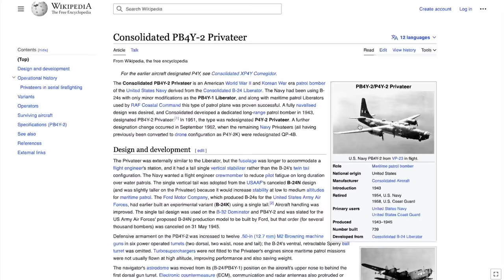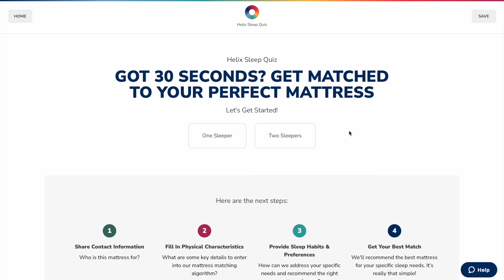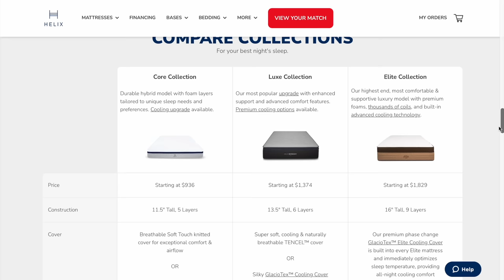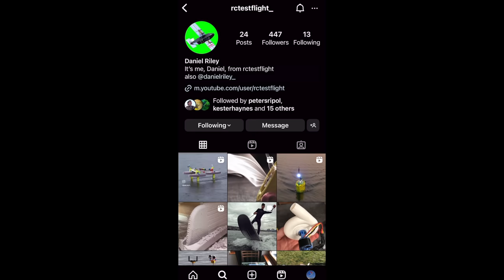Exploring a Crashed WWII Bomber with My R/C Submarine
Amazon Store